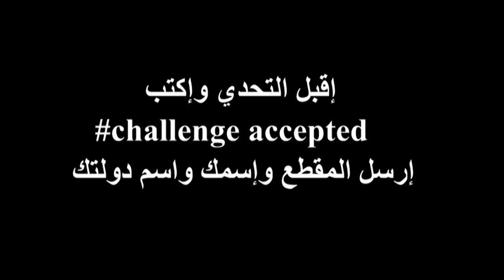لو جامد إعملها في المنزل وإقبل التحدي | وهنزل الفيديو بتاعك علي القناة Super man push up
إقبل التحدي واكتب challenge accepted
ابعتلي الفيديو بتاعك علي جروب الواتس هنا يلا بسرعة